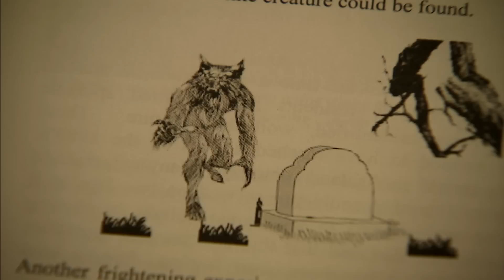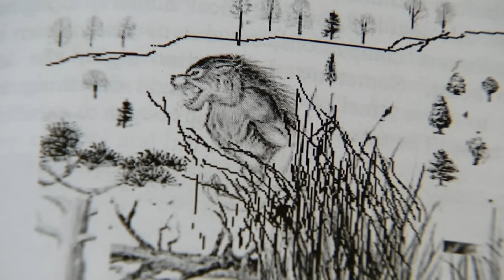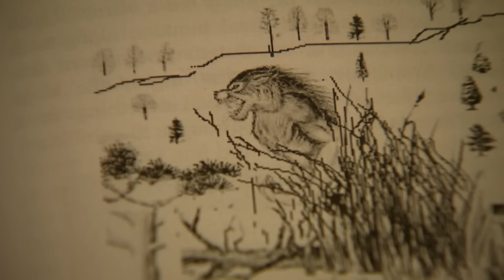Bearilla: The Kentucky Cryptid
Over several years there have been eyewitness reports of a creature roaming the Kentucky wilderness that has combined features of a bear and a wolf.  The creature was first named, "Bearilla" and has also come to be known as the "Kentucky Werewolf."